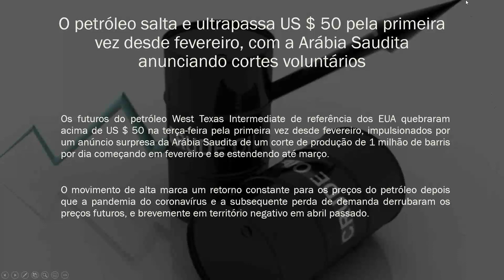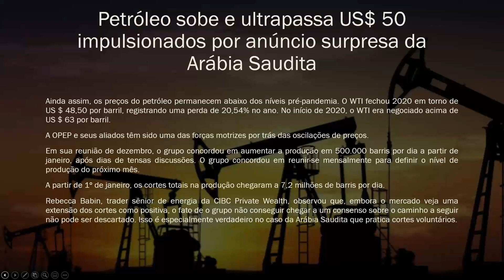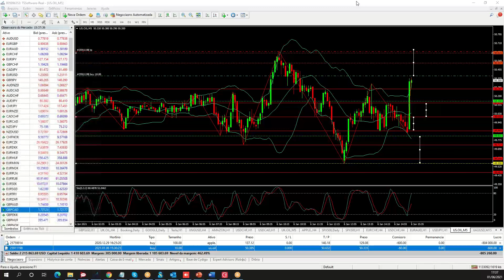Umarkets / Estoques de Petroleo Bruto--2021-01-06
Umarkets / Os estoques de petróleo bruto da Energy Information Administration (EIA) mede a mudança semanal no número de barris de petróleo bruto mantidos por empresas dos EUA. O nível dos estoques influencia o preço dos produtos petrolíferos, o que pode ter impacto na inflação.